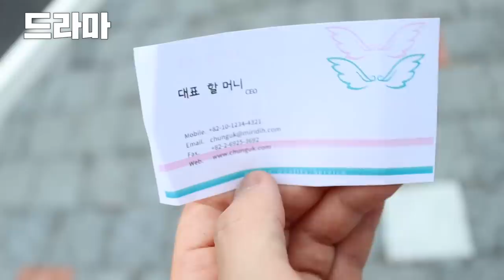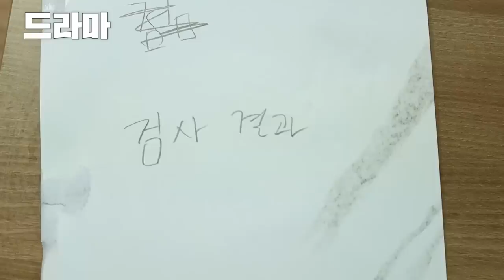드라마에서 꼭 이런다 ㅋㅋㅋ 현실이랑 차이점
드라마에서는 이런데..
현실에서는
현타 오는 상황!